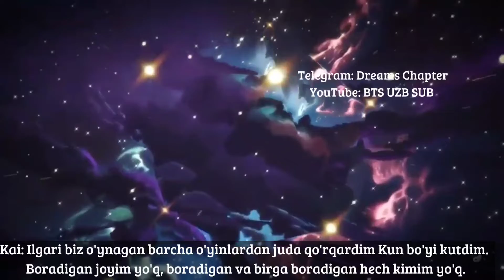TXT - Magic [UZB SUB] The Star Seekers (Ost) O'zbek Tilida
Yoqimli tomosha💛 Bizani kanalda RUN BTS VLIVE 💜 INSHA ALLOH Qo'limdan kesa IN THE SOOPyam tarjima qilaman Btsga oid hamma tarjimala mani Kanalimda bo'ladi FAQAT  dublaj bo'ladi mani qo'llab turasla Digan umiddaman Armylar🔴💎

 ●●●●●●●●●●●●●●●● OBUNA BO'LING📌 ●●●●●●●●●●●●●●●● LIKE × KAMENT

 KUTAMAN ♥︎♥︎♥︎♡♡♡♡♡♡♡♡♡♡♡♡♡♡♡♥︎♥︎♥︎

 𝙕𝙀𝙍𝙄𝙆𝙆𝘼𝙉 𝙋𝘼𝙔𝙏𝙄𝙇𝘼𝘿𝘼 𝙎𝙃𝙐 𝙎𝙄𝙇𝙆𝘼𝙇𝘼𝘿𝘼𝙉 𝙃𝙊𝙓𝙇𝘼𝙂𝘼𝙉 𝙐𝙕𝘽 𝙎𝙐𝘽𝙇𝘼𝙉𝙄 𝙏𝙊𝙈𝙊𝙎𝙃𝘼 𝙌𝙄𝙇𝙄𝙎𝙃𝙄𝙇𝘼 𝙈𝙐𝙈𝙆𝙄𝙉 𝙕𝙀𝙍𝙄𝙆𝙈𝙄𝙎𝙇𝘼 𝘽𝙄𝙕𝘼 𝘽𝙄𝙇𝘼𝙉💜❤ 𝙎𝙄𝙇𝘼𝙉𝙄 𝙔𝘼𝙃𝙎𝙃𝙄 𝙆𝙊'𝙍𝘼𝙈𝘼𝙉😇🥰